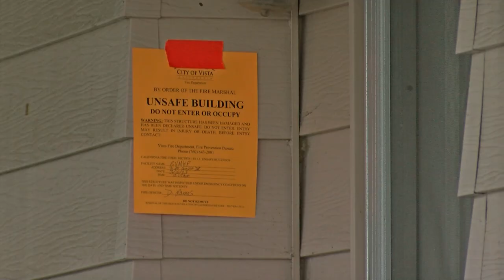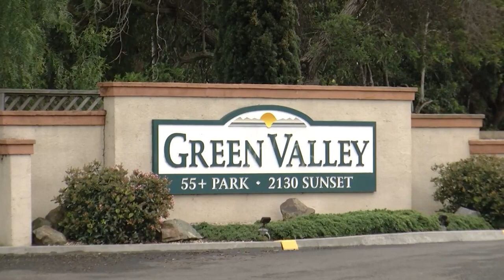Some residents at Vista mobile home park still unable to return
It’s been almost a week since residents of a mobile home park in Vista were forced to evacuate due to a sinkhole. KPBS reporter Claire Strong went to see how they're doing.